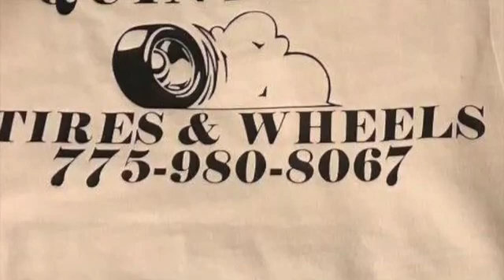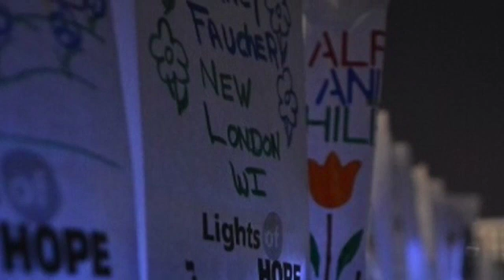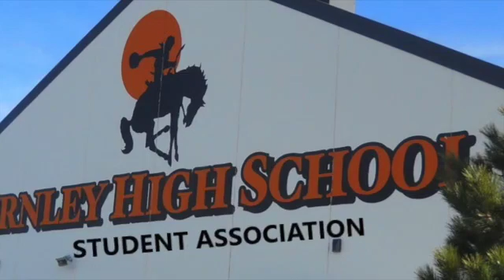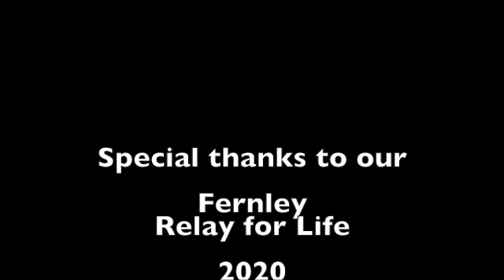Fernley Relay For Life Sponsors 2020